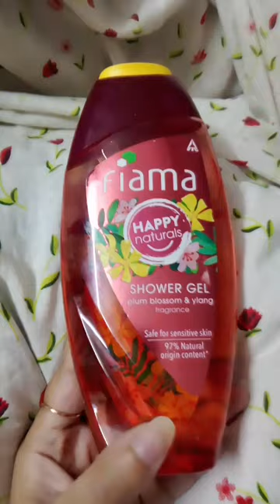Shower Routine 🚿💐trend